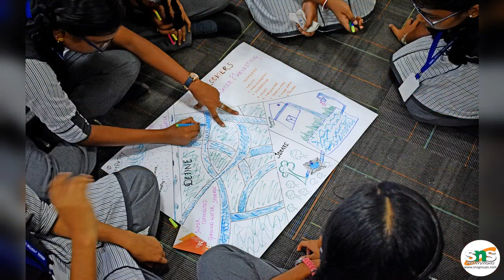SNS INSTITUTIONS: Design Thinking Workshop for School Students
SNS Institutions organized a Design Thinking Workshop for School Students. A hands-on, experiential, experimental design thinking experience. This is a fun-filled experience in design thinking tools. Do you want to know about design thinking? Starving to experience it for yourself? Don’t just watch from the posts. Join us for a quick, student-led public workshop to learn some of the key design thinking methods.

Check out our event $$$ by SNS Group of Institutions in Coimbatore.